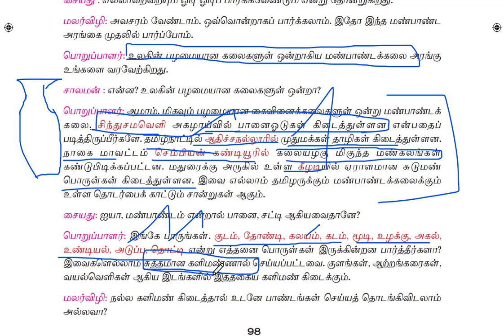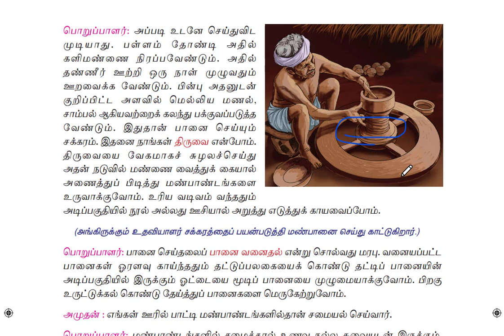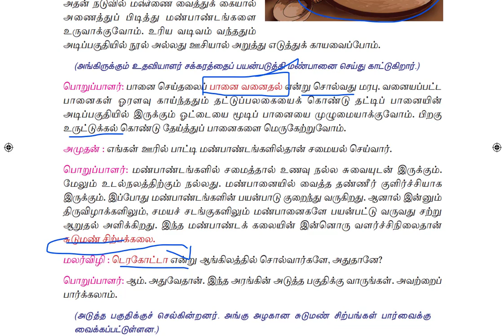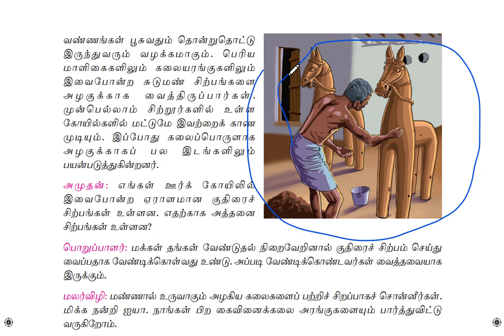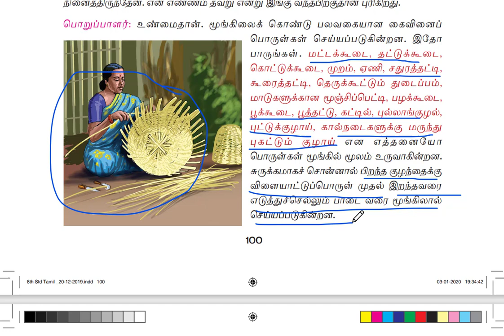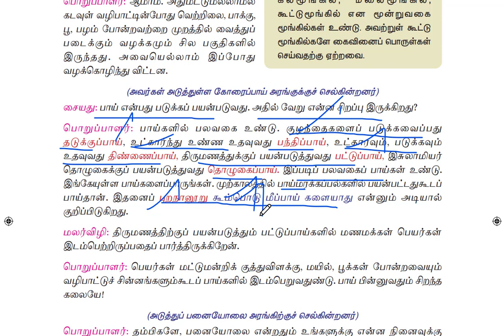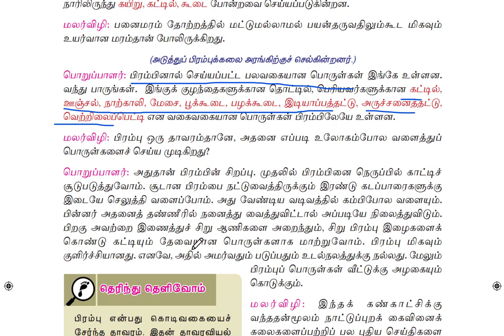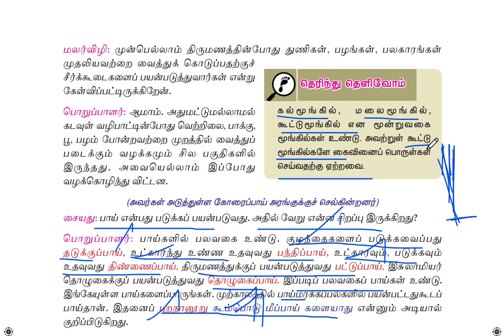SCH 15-8TH NEW TAMIL-நாட்டுப்புற கைவினை கலைகள்-TNPSC TAMIL-KRISHOBA ACADEMY